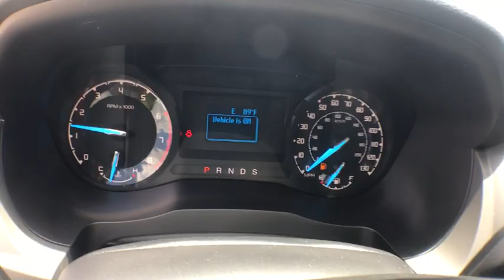2019 Ford Ranger Okeechobee, Port St. Lucie, West Palm Beach, Fort Pierce, Vero Beach, FL KLA29606NF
Oxford White N 2019 Ford Ranger available in Okeechobee, Florida at Gilbert Ford. Servicing the Port St. Lucie, West Palm Beach, Fort Pierce, Vero Beach, FL area.

Gilbert Ford
3175 U.S. HWY

$1,000 off MSRP! 2019 Ford Ranger XL Oxford White EcoBoost 2.3L I4 GTDi DOHC Turbocharged VCT Factory MSRP: $34,005 We take pride in the fact that we conduct business with small town values and have been family-owned and operated serving Okeechobee, the Treasure Coast, and Florida's Heartland since 1924. Price does not include Tax, Tag, or Dealer Fee; Price does include: $1,000 - Retail Customer Cash. Exp. 07/01/2019